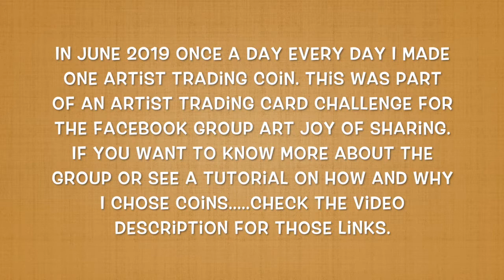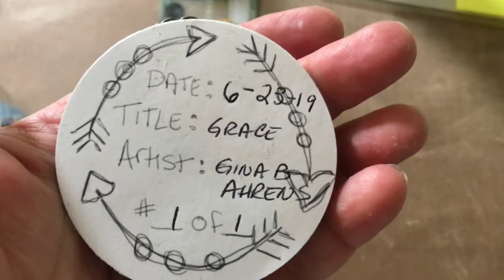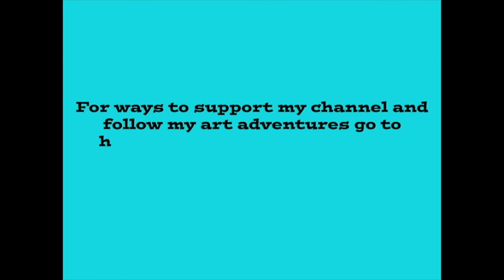ajosad2019 June Artist Trading Coins